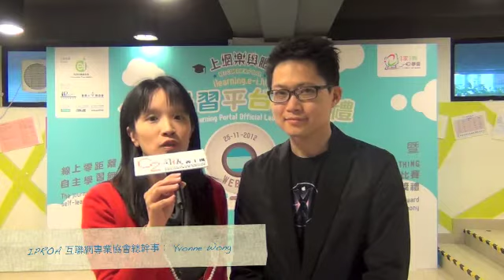「線上零距離‧自主學習無界限：iPROA 互聯網專業協會